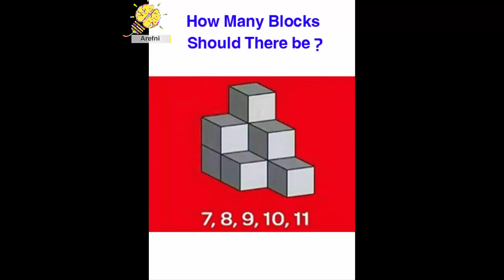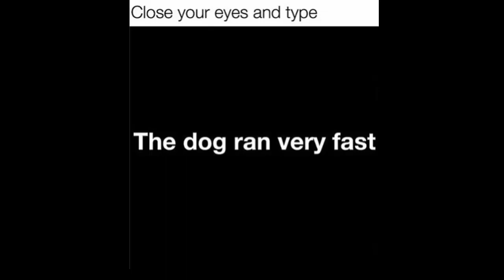Video Paling Kereenn SEJAGAD! (Kompilasi).mp4